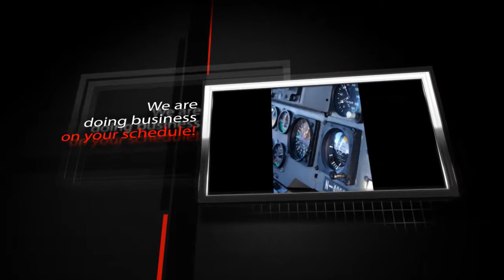Avionics Maintenance Repairs to help keep Operating Costs down.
Qualified Professionals for Avionics Preventive Upkeep

Avionics systems require rigorous maintenance procedures. In case of malfunctions, it is necessary to get experts in avionics instrument repair. Avionics include electronic devices made use of in airplanes, spacecraft and man-made satellites. These can be simple or elaborate components for navigation and communications functions.

Technicians ought to be highly-qualified in operating and establishing brand-new systems as well as several aspects of installation, routine maintenance and trouble-shooting. It is advisable to engage a specialist with government professional certification and considerable training. The most crucial job of avionics technicians relates to preventive upkeep. They have to be skilled in imaging and diagnostic apparatus, set up replacement elements and carry out standard tests.
The technical professional needs to be capable of recognizing radar concerns or troubles with airplane radio, weapons structure and course-plotting. Avionics repair also consists of making the required adjustments in navigation carries out. This technician should be skilled in electronic devices and preserve an eye for detail at all times. It is vital for these people to develop an installment plan that works. Knowledge of avionics devices, wiring repair works circuit boards, corrosion problems, contamination, adjustment of panels, and the threats of contamination is all mandatory.

Avionics repair work specialists are anticipated to perform screening of devices for proper functions and air worthiness. They can likewise be asked to accompany air travel staff members for in-flight functions. This gear consists of digital counters and automated counters, oscilloscope or gadgets that make use of cathode ray tubes and circuit analyzers. It is really a hard job. That is why rigid training is necessary to enlighten these professionals in repairing and replacing substandard or rusty parts. These flaws can just be figured out through accurate evaluation of testing results, blueprints, schematic diagrams, handbooks and technical documents. The basic rule is that all

Avionics instrument repair work specialists have to have valid radio-telephone licenses issued by the Federal Communications Commission or FCC. Dominate your avionics maintenance repairs with Avom. Find how to reach us below.

Sales, Repairs, Overhauls, Exchanges, Fast Turnarounds, A.O.G. Specialists

FAA CRS VR4R606M
EASA. 145.4186
CAAC F00100116

Follow Avcom Technik™ Avionics & Instruments